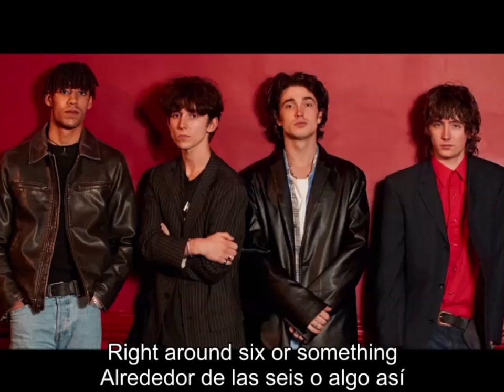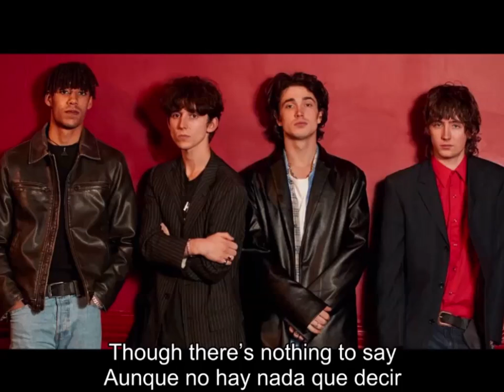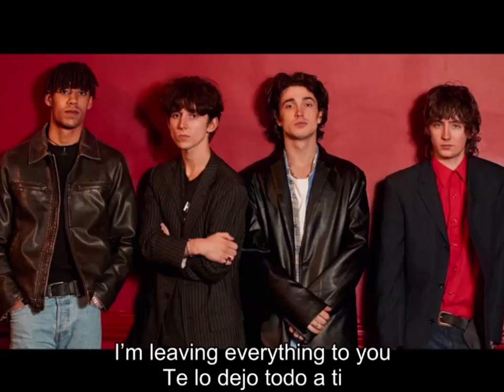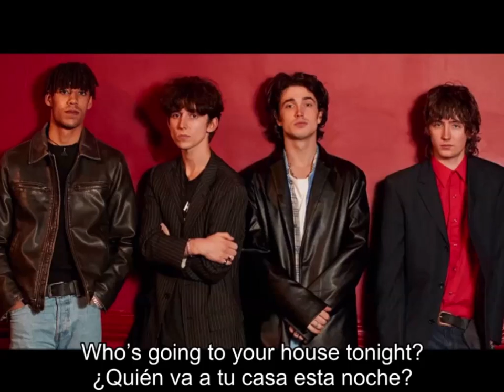Inhaler - Your House (Lyrics+Español)